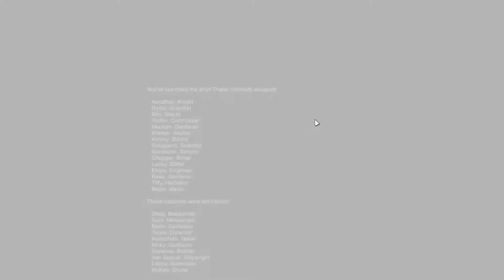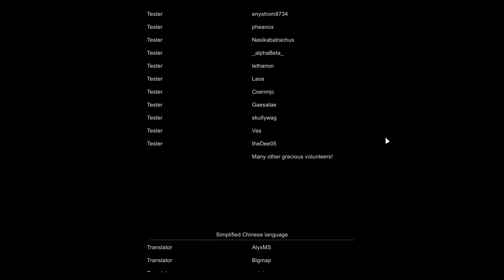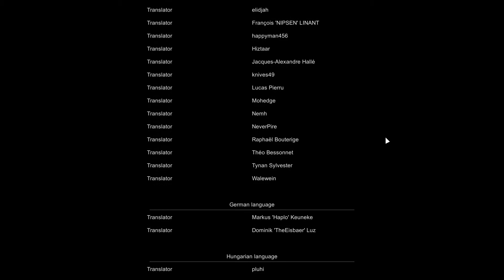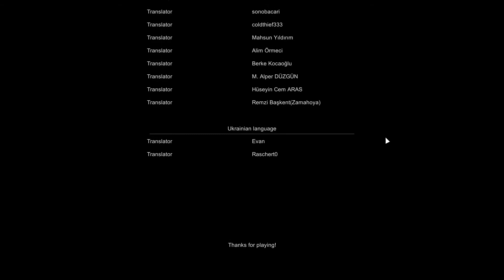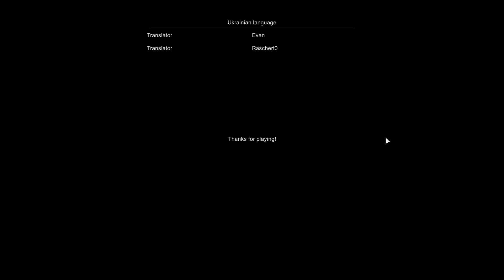Returning To The Emperor | RimWorld 40k (A16) - Astra Militarum Ep. 36 (Final)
Returning To The Emperor | RimWorld 40k (A16) - Astra Militarum Ep. 36 (Final): In the aftermath of a massive raid by a manhunter pack, flu and malaria outbreaks, and a costly raid against the Facebeater Rig, the First and Only make the decision to depart this planet and return to the Imperium and their duty to the Emperor. However, not all of them choose to leave. Some remain behind to continue their recruiting efforts on behalf of the Tanith First and Only and keeping the colony thriving and intact.

Mod List: A Dog Said, Quality Builder, FSF Buildable Terrain, Allow Tool, Core Driller, Easy Kibble, RT Fuse, RT Solar Flare Shield, Glitter Tech, Talons Faction, Simple Nuclear Reactors, Hunt For Me, JT Replace Walls, AC - Enhanced Stack, EPOE, Hospitality, More Trade Ships, FF GermanShepherd, ED - Laser Drill, ED - Embrasures, Training Console, USCM - Core, USCM - Turret, USCM - Colonial Marines Faction, Feed The Colonists, Mad Skills, Misc. Robots, Glass+Lights, Halo Weapons, Medicine Kit Crafting, Defensive Position, Imperial Guard Additional Factions, Astra Militarum Imperial Guard Core, Astra Militarum Imperial Guard Turrets

For Windows, Mac, Linux. RimWorld is developed by Tynan Sylvester and Ludeon Studios, and we've been improving it since its first public release on November 4, 2013.